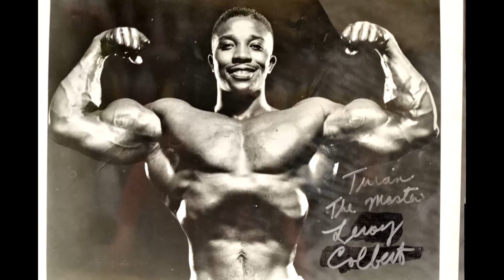Leroy Colbert vs. Nikki Fuller FINALE - Part 11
Leroy Colbert vs. Nikki Fuller in a verbal match. The past vs. the future. Leroy Colbert is the first man to develop 21 inch arms and is in the Bodybuilding Hall of Fame for doing so. He is now a consultant at Total Nutrition, a supplement and health food store located in Los Angeles, California. He is very knowledgeable in health and the philosophies of life. He loves to discuss both with people who want to learn. If you have a question, give him a call.